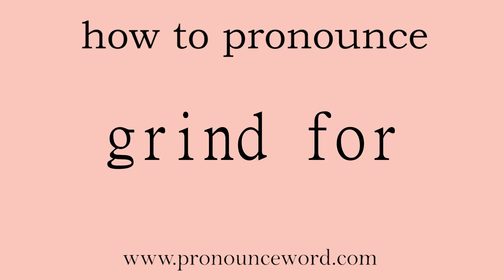grind for. How to pronounce the english word grind for .Start with G. Learn from me.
Follow me!Learn from me how to pronounce the english word grind for.This video shows you how to pronounce the English word grind for .